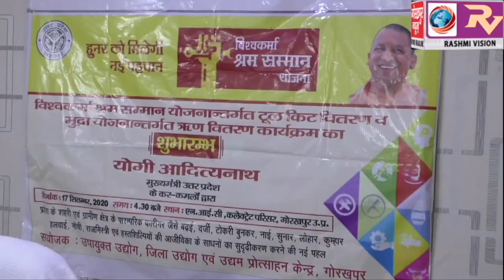विश्वकर्मा जयंती के अवसर पर मुख्यमन्त्री योगी आदित्यनाथ ने वीडियो कांफ्रेंसिंग के माध्यम से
विश्वकर्मा जयंती के अवसर पर मुख्यमन्त्री योगी आदित्यनाथ ने वीडियो कांफ्रेंसिंग के माध्यम से विश्वकर्मा श्रम सम्मान योजना के तहत ट्रेनिंग प्राप्त करने वाले दस्तकारों को मुफ्त टूल किट का किया वितरण और उपलब्ध कराया दो -दो लाख का ऋण, कहा,अपने-अपने हुनर का विकास कर सकेंगे लाभ्यार्थी